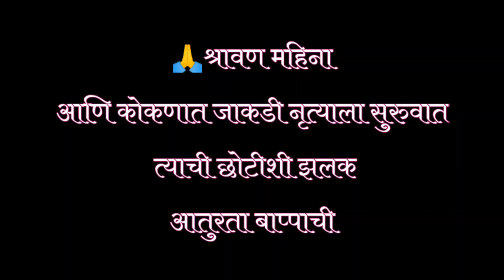कोकणातील पारंपारिक जाखडी नृत्य I श्रावणात संगीत जाखडीला सुरुवात I सुरुवातीची पहिली झलक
नमस्कार मित्रांनो मी महेश धनावडे
आपल्या सर्वांचे पुन्हा स्वागत करतो
तर मित्रांनो सध्या कोकणामध्ये चाहूल लागले ती म्हणजे गणपती बाप्पांची मित्रांनो आजचा टॉपिक आहे कोकणातील पारंपारिक जाखडी नृत्य तर मित्रांनो कोकणामध्ये पारंपारिक जाखडी नमन, नाच, जाकडी, शक्ती तुरा, (बाल्याडान्स) बसफुगडी अशा बऱ्याच प्रकारच्या विरंगुळ्यासाठी खेळले जाणारे प्रकार आहेत त्यातलाच हा जाखडीनृत्य मित्रांनो शेतीची कामे उरकून हा शेतकरी आपला वेळ कसा घालावा  त्यातून आमच्या नाचाची सुरुवात झाली श्रावण महिन्यामध्ये त्याचा विरंगुळा होण्यासाठी ढोलकी वरची पहिली थाफ मारून रियसल सुरुवात होते त्याचप्रमाणे बाप्पांच्या आगमनासाठी सुद्धा तो तयार असतो तर आज आपण पाहणार आहोत श्रावण महिन्यातील पहिल्या सोमवारी जाकडी नृत्य सादर केलेल्या ची एक झलक